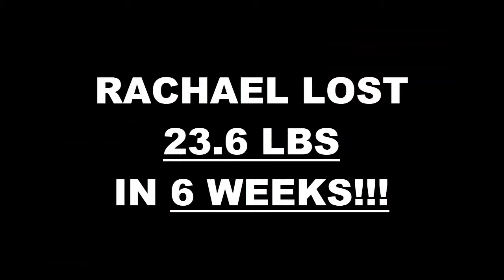Davie Fitness 6 Week Challenge Results - Rachael Binotto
We will now check the result of Rachael's 6 week weight loss challenge!